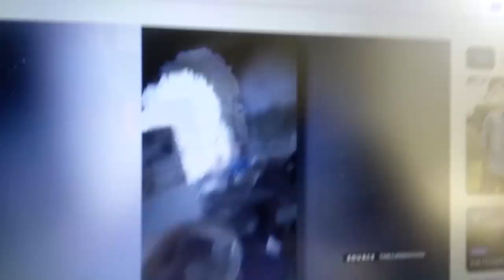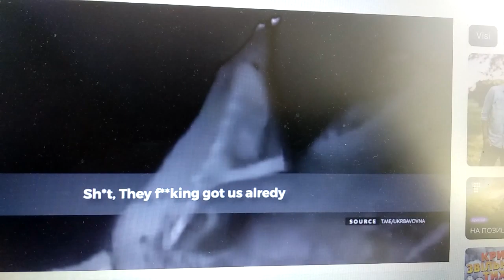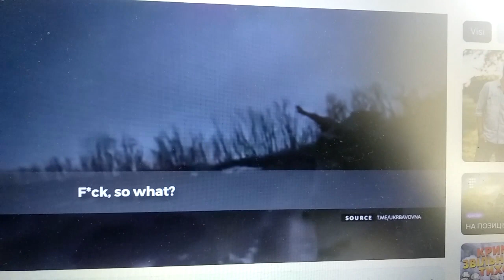Lithuanian In Bakhmout.Lietuvis Bachmute.Литовец в Бахмуте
My comment on the video by Polish TVP World in the one episode of which (for min. 3:11) one of defenders of Ukrainian city of Bakhmout turns to be Lithuanuan volunteer.
Komentuoju Lenkijos TVP World video kuriame viename iš epizodų (min. 3:11) vienas iš Ukrainos miesto Bachmuto gynėjų pasirodo esąs lietuvis savanoris.
Комментирую видео польского TVP World в одном из эпизодов которого (мин. 3:11) один из защитников украинского г. Бахмут оказывается литовским добровольцем.